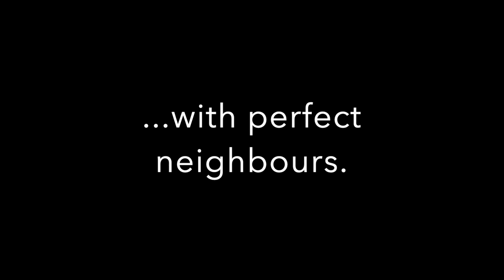A VERY ALARMING EXPERIENCE - We survived unscathed - Narrowboat Potteries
A gentle cruise on the Middlewich turned into a frightening ordeal.